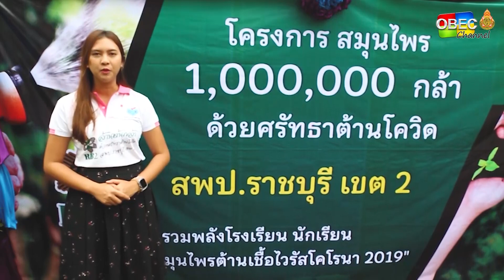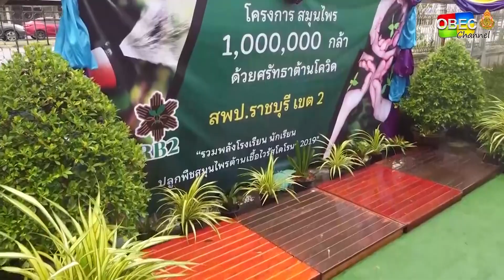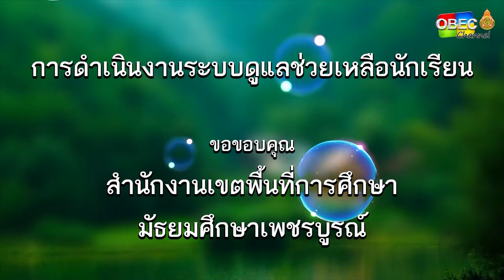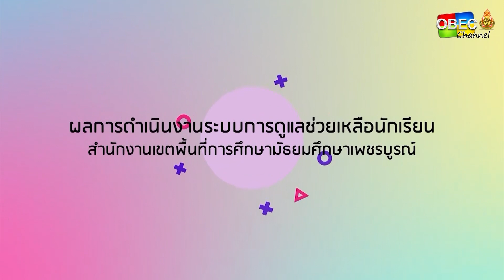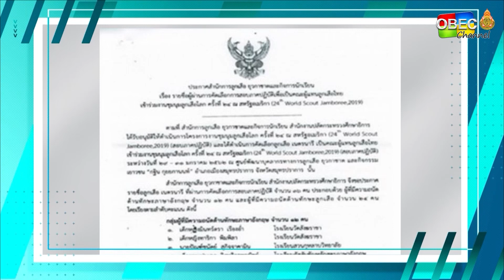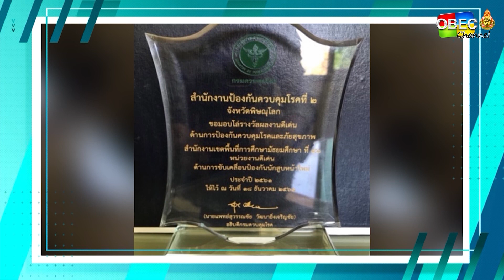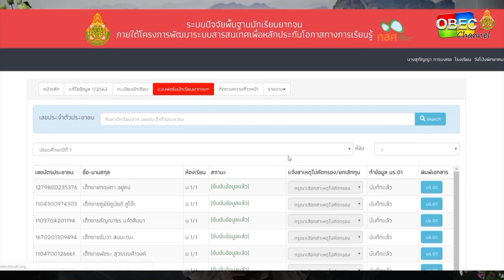รายการ พุธเช้า ข่าว โรงเรียน ครั้งที่ 38/2564 [Part 2/3] (วันที่ 20 ตุลาคม 2564)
รายการ พุธเช้า ข่าวโรงเรียน ครั้งที่ 38/2564 (วันที่ 20 ตุลาคม 2564)

▶️ โครงการสมุนไพรฟ้าทะลายโจร ล้านต้นกล้า ด้วยศรัทธาต้านโควิด สำนักงานเขตพื้นที่การศึกษาประถมราชบุรี เขต 2

▶️ การดำเนินงานระบบดูแลช่วยเหลือนักเรียน สำนักงานเขตพื้นที่การศึกษามัธยมศึกษาเพชรบูรณ์